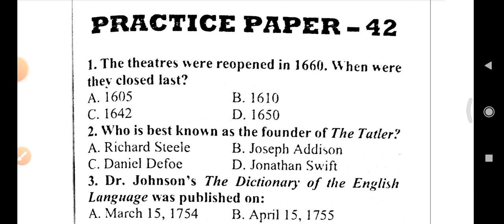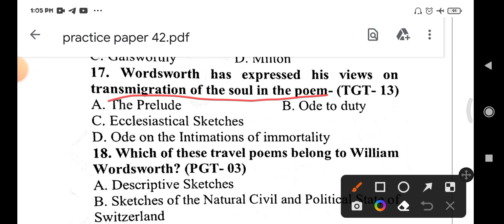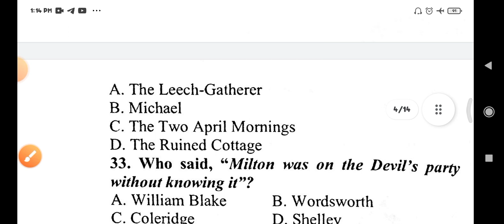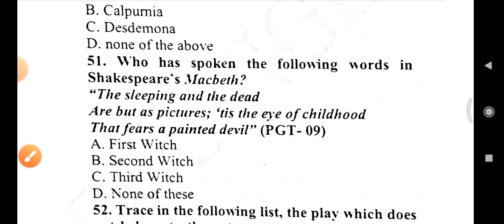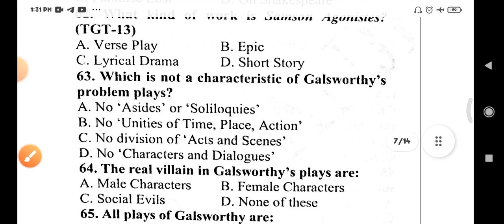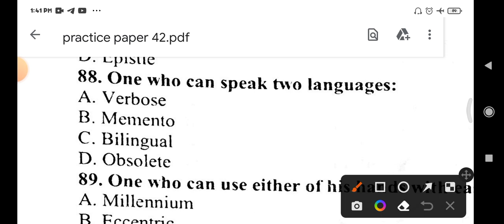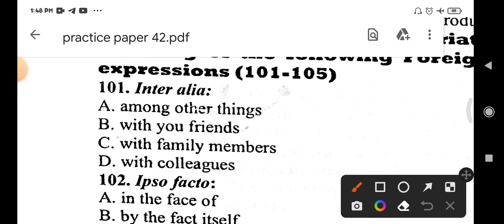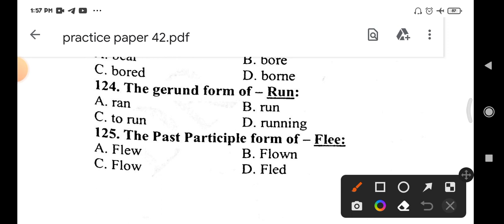Practice Paper 42 Dr. Ranjeet Singh । Tgt Pgt English practice set । Dr.Ranjeet Singh practice Set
.Practice Paper 46 Dr. Ranjeet Singh, Dr. Ranjeet Singh practice paper, UpTgt English practice set
Practice Paper 47 Dr. Ranjeet Singh । Tgt English practice set ।  Dr. Ranjeet Singh practice set
Practice set 48 Dr. Ranjeet Singh, Tgt English previous year paper 2011, Tgt English practice set
Practice set 49 Dr. Ranjeet Singh । Dr. Ranjeet Singh English practice set । Tgt English practice set

 million minds million

 english minds

 kvs english

 gic english

 uppgt english

 tgt english

 pgt english

 uptgt english 2020 literary terms by million minds english

 preposition in english grammar dsssb english

 tgt pgt english preparation tgt pgt english classes tgt pgt english literature

 tgt pgt english grammar tgt pgt english by chandra institute tgt pgt english coaching in allahabad

 tgt pgt english practice set up tgt pgt english previous year question paper up tgt pgt english classes

 up tgt pgt english online classes tgt pgt english vacancy

 TGT English practice paper TGT English practice set 1 TGT English practice set one by Chandra

 institute

 TGT English practice set by Uday sir practice set of TGT English practice set for UP TGT English

Practice set 50 Dr. Ranjeet Singh । Dr. Ranjeet Singh Practice set 50 । Tgt English Practice set, previous year paper tgt 2011

 mock test for tgt and pgt english english preparation for tgt and pgt exams english literature by Educational Empire

practice set by meenakshi sharma,
tgt English practice, tgt English practice
tgt English practice set, tgt pgt English practice sets,
Practice Paper 44 Dr. Ranjeet Singh, Dr. Ranjeet Singh practice paper, Tgt English practice paper
Practice Paper 44 Dr. Ranjeet Singh, Dr. Ranjeet Singh practice paper, Tgt English practice paper, PRACTICE PAPER - 43 DR. RANJEET SINGH, DR. RANJEET SINGH PRACTICE PAPER, TGT ENGLISH PRACTICE SET